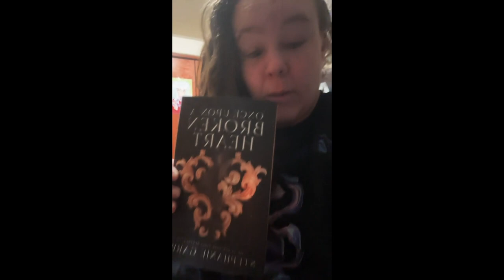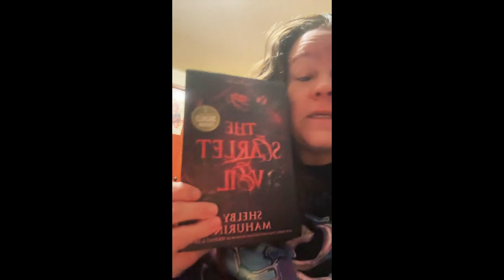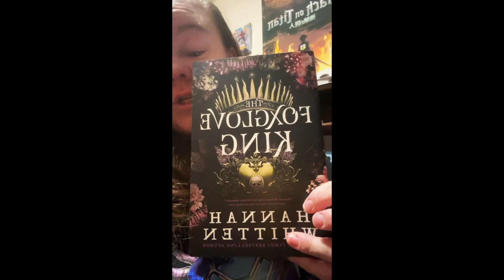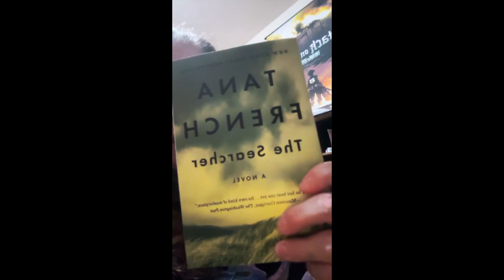DECEMBER 2023 Book Haul by CHELSEY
Chelsey tells you her Book Haul for December 2023 as a fan of goth and smut.
Background music by Artist: TK from Ling Toshite Sigure. We don’t own the rights to the music.
Tokyo Ghoul - Opening Unravel.